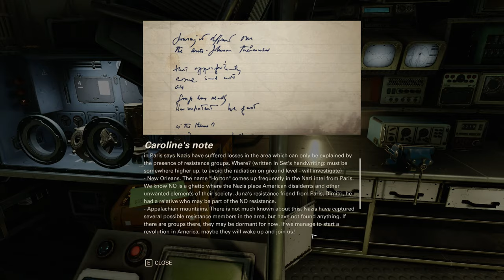WOLFENSTEIN 2 THE NEW COLOSSUS - Walkthrough Part 3 [ 1440p HD 60FPS PC ] - No Commentary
Wolfenstein II: The New Colossus is an action-adventure first-person shooter video game developed by MachineGames and published by Bethesda Softworks. It was released on 27 October 2017 for Microsoft Windows, PlayStation 4, and Xbox One, and was released on 29 June 2018 for Nintendo Switch. The eighth main entry in the Wolfenstein series and the sequel to 2014's Wolfenstein: The New Order, the game is set in an alternate history which takes place in 1961 following the Nazi victory in the Second World War. The story follows war veteran William "B.J." Blazkowicz and his efforts to fight against the Nazi regime in the United States.

The game is played from a first-person perspective and most of its levels are navigated on foot. The story is arranged in chapters, which players complete in order to progress. A binary choice in the prologue alters the game's entire storyline; some characters and small plot points are replaced throughout the timelines. The game features a variety of weapons, most of which can be dual wielded. A cover system is also present. Continuing from The New Order, the development team aimed to characterize Blazkowicz for players to adopt his personality.

Wolfenstein II: The New Colossus was released to a positive critical response. Particular praise was directed at the characters, narrative, shooting mechanics, as well as the general presentation of the game. The game was nominated for multiple year-end awards, including nominations at the 35th Annual Golden Joystick Awards[1] and The Game Awards 2017, the latter in which it received the accolade for "Best Action Game".

Pc Configuration:
Case : Thermaltake Versa H22.
Motherboard: ASRock Z97 Anniversary
Video Card : Nvidia GeForce GTX 1660 TI OC 6 GB.
Memory Ram: HyperX Fury 4x4 gb DDr3 1600 Mhz.
Processor: Intel Intel® Core™ i7-4770K Processor
HDD: WDC - 2TB.